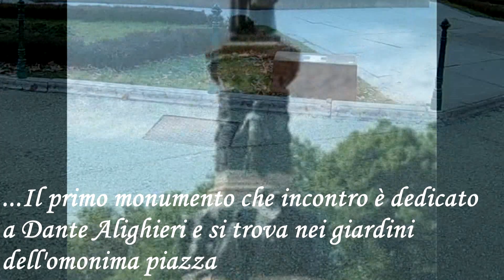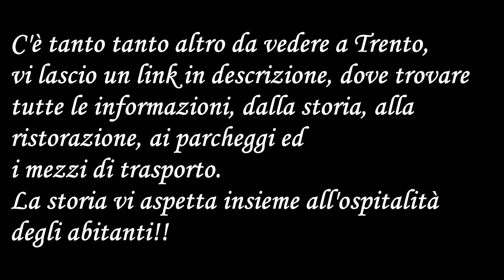Trento incredibile città!!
28 dicembre 2018, passo in una città tanto nominata ma mai visitata, oggi vi porto a Trento, beh ho deciso di mostravi uno stralcio di tutto quello che c'è da vedere. In realtà c'è molto molto di più, ecco il link dove trovare tutte le informazioni e studiare un po' un itinerario più completo di quello che ho percorso io.

questa è la mia attrezzatura:

Action Cam

Batterie supplementari

Scheda di memoria

Abbigliamento riscaldato

Attrezzatura antipioggia
Tuta
Copri guanti

Acquisti con scarsa resa a mio parere